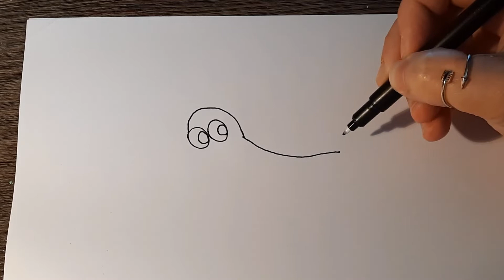Come disegnare un dolce DRAGO 🐉Facile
Ciao e buona arte!